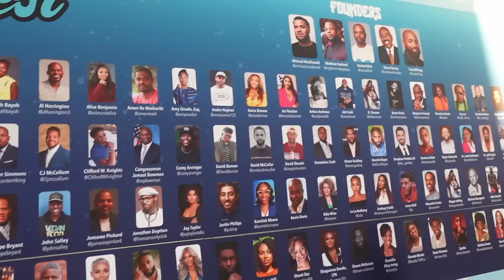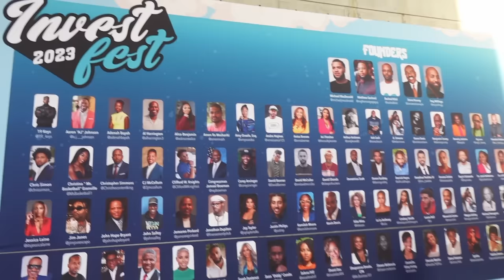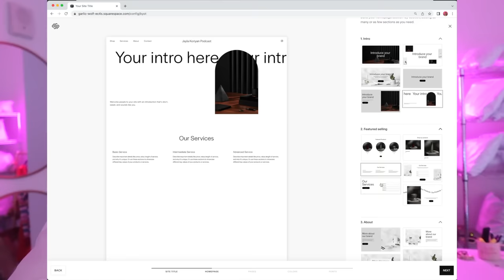A WEEK IN MY LIFE! GRWM FOR WORK, INVEST FEST WITH DIDDY, & HANGING AT ATLANTA SPOTS WITH THE GIRLS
WHAT'S UP GLAMS! In today's vlog we are getting to the bag. At this point you already know how I roll. Work life harmony is hard but I managed to make all my networking event. Invest fest with Diddy was so inspiring. I hope you guys enjoy my interview!

My camera ➜
more content stuff ➜

🌍 Jayla Everywhere Else
INSTAGRAM➜ @JaylaKoriyan
TIK TOK ➜ @JaylaKoriyan